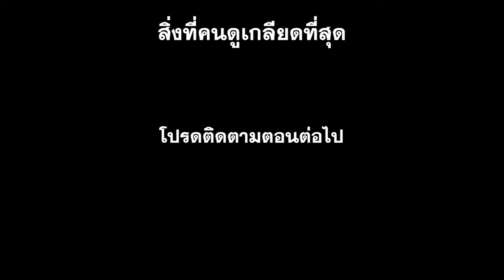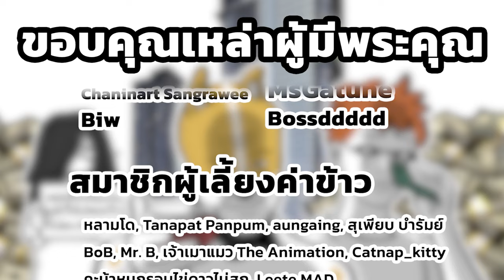YOGI & NOMSOD 2023 Slander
จริงๆ Slander meme มันคือมุขนินทาอะไรก็ได้ตามหัวข้อที่กำหนด ถ้าใครไม่เก็ตดูลิงก์นี้

แต่เอาจริง นี่ก็เหมือนเป็นการ Recap ช่องของพวกเราก่อนเริ่มต้นปีใหม่ ประมาณว่าได้ทบทวนเรื่องราวในปี 2023 ทั้งกับตัวเอง และผู้ชมทุกท่าน เพื่อเตรียมพร้อมรับมือกับเรื่องราวใหม่ๆที่กำลังจะเกิดขึ้นต่อจากนี้ ขอบคุณที่ยังติดตามกันเสมอนะ เป็นสิ้นปีที่ขยันสุดๆไปเล้ย วู้ว~ 🔥🔥🔥

1. สมัครเป็นสมาชิกของช่องนี้เพื่อเข้าถึงสิทธิพิเศษต่างๆ
2. อุดหนุนสินค้าของเราที่ yoginomsod.store
4. Super Thanks งามๆกี่บาทกี่ตังค์ก็ได้
5. หรือส่งเงินให้เราดื้อๆด้วย TipMe